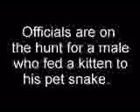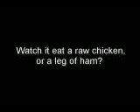Snake Feeding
Should all snake feeding be banned?  Should snake be forced to eat processed food when not in the wild?  Or raw meat packs?